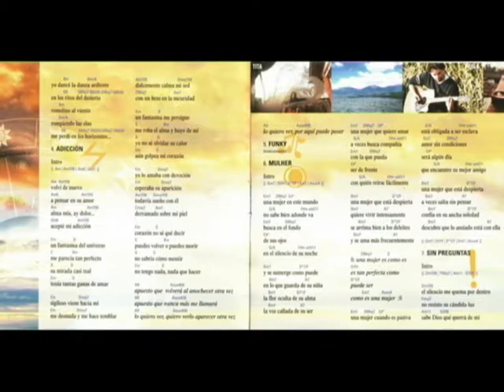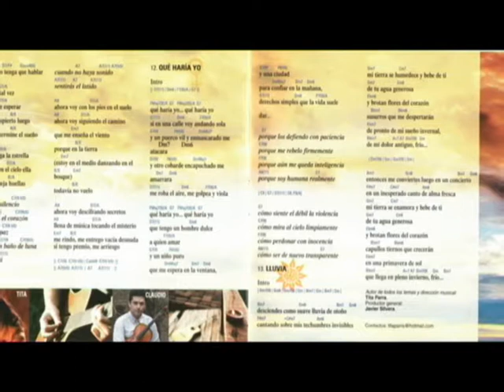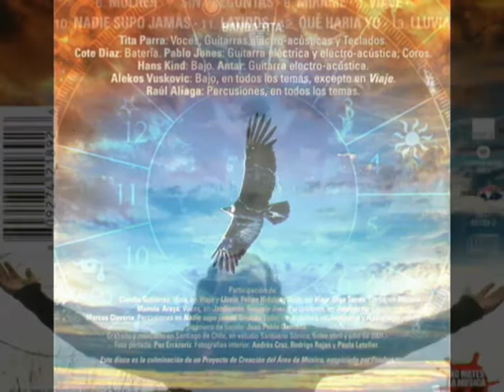Banda Tita (Parra) - 01 - "Sombra"